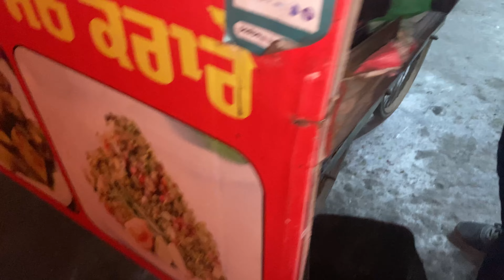AGAIN COLLEGE 🏫AND GYM 🏋️‍♂️START ❤️ | KDM VLOGS ❤️ | RAJINDRA COLLEGE BATHINDA ❤️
Insta id for informations
kohlian.da.munda

KDM Vlogs

Keep support guyzzzzz 😜